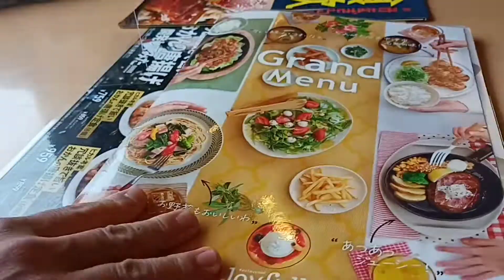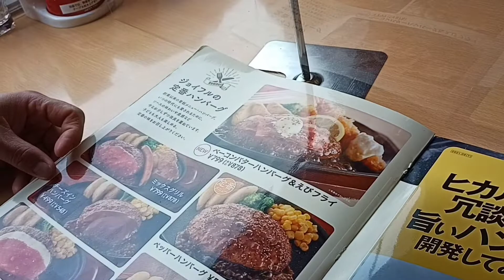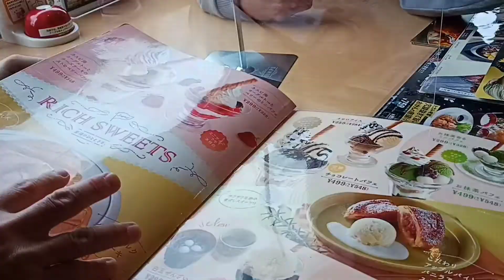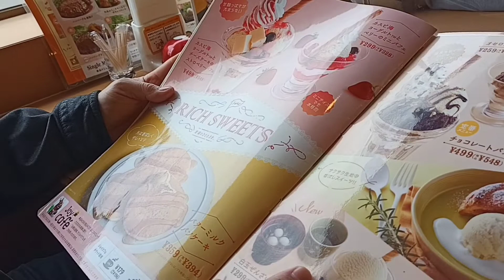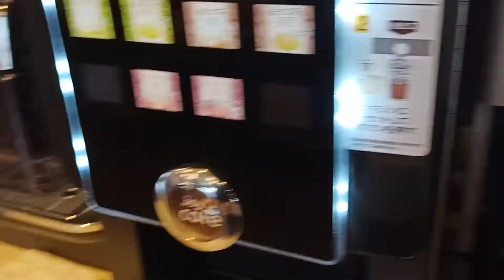Eating lunch in joyfull.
Lunch time with friends.